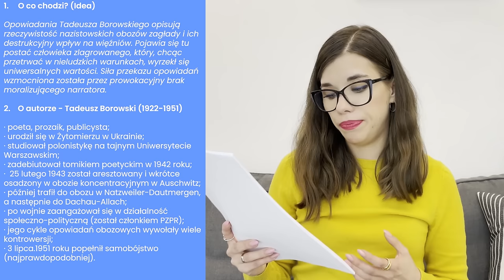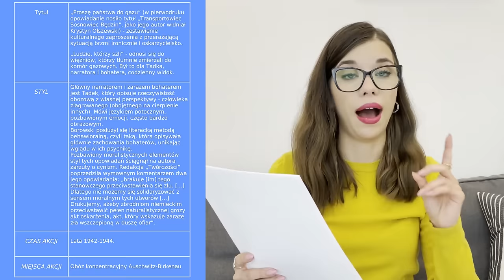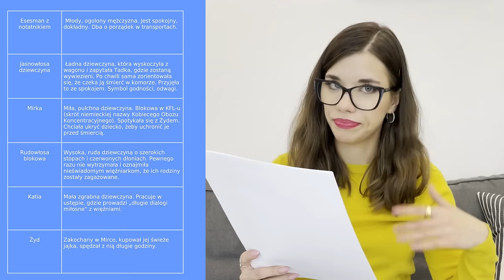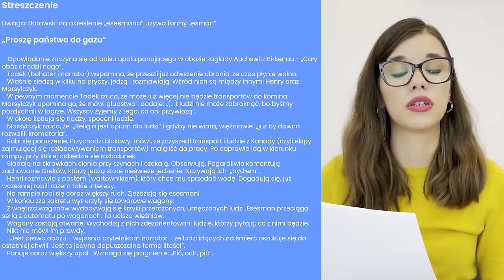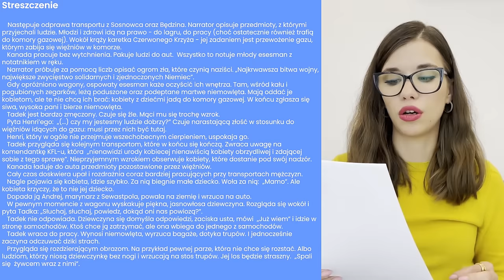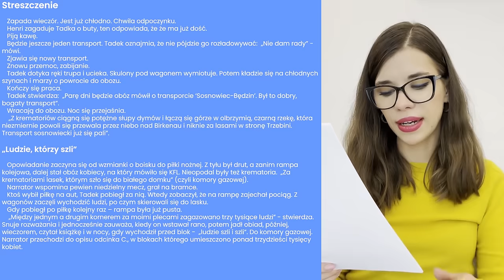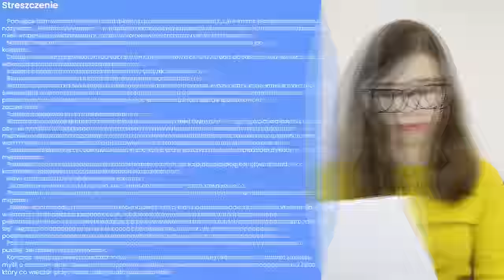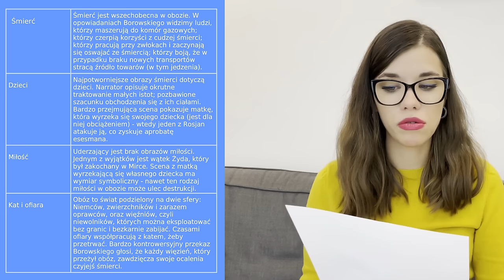„Ludzie, którzy szli”, „Proszę państwa do gazu” - streszczenie i opracowanie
4 lata w 4 godziny! 🕓 W czasie SUPERpowtórki powtórzymy CAŁY materiał potrzebny do zdania matury - krok po kroku✨ Łap bilety na zajęcia z podstawy (13.04) i rozszerzenia (21.04). Nagranie i prezentacja w cenie biletu!
Hej!
do dzisiejszego filmu prześlę ZA DARMO do osób zapisanych na mój newsletter. Zapisać można się ➡tutaj

00:00 Wstęp
00:37 Idea
1:10 O autorze
2:09 Informacje ogólne (gatunek, geneza)
4:34 Bohaterowie
6:30 Streszczenie „Proszę państwa do gazu”
12:35 Streszczenie „Ludzie, którzy szli”
16:33 Motywy literackie